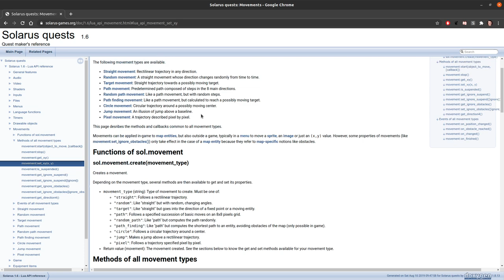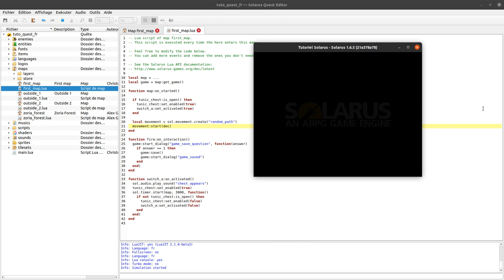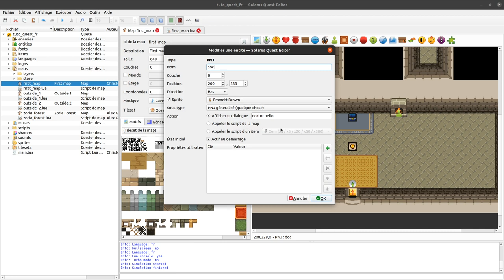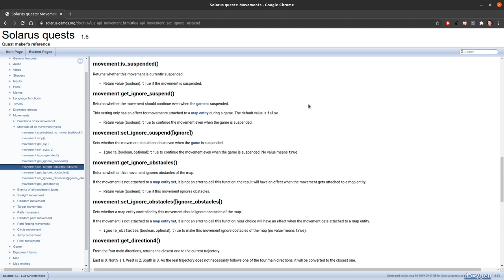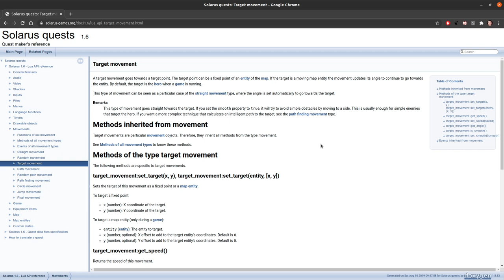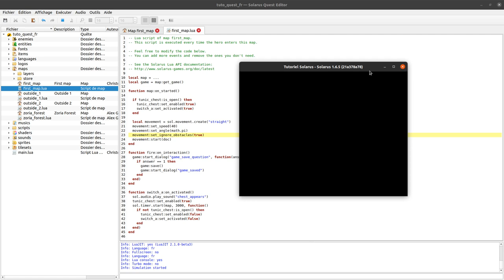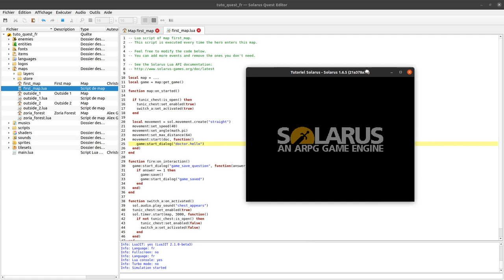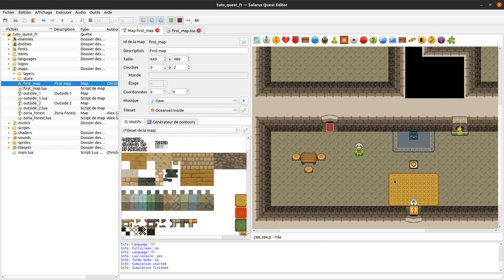Tutoriel Solarus 1.6 [fr] - #19 : Les mouvements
Présentation des mouvements, qui vous permettent de déplacer tout objet qui a des coordonnées, en particulier les entités de la map.